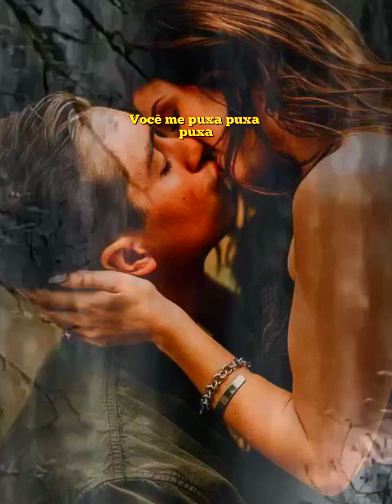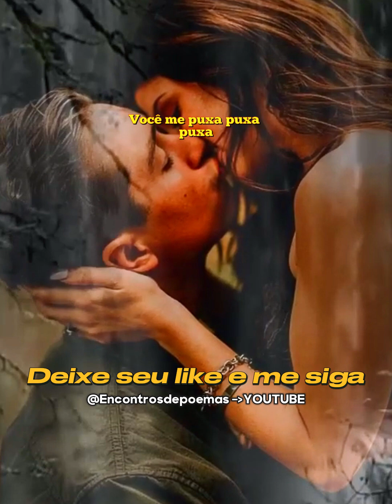Você me puxa puxa puxa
Ah, essas palavras carregadas de emoção e conflito! A poesia da vida e do amor muitas vezes se manifesta em letras de músicas, não é mesmo? 😊

Essa composição parece explorar a dualidade do amor e da dor, como se o coração estivesse preso em um jogo de sentimentos contraditórios. Vamos desmembrar um pouco:

**Síndrome de Estocolmo**: O uso dessa expressão é interessante. A Síndrome de Estocolmo é um fenômeno psicológico em que uma pessoa desenvolve sentimentos positivos em relação ao seu sequestrador ou opressor. Aqui, o autor(a) parece aplicar essa ideia ao amor, sugerindo que o coração está cativo, mas também relutante em se libertar.

 **Ciclo vicioso**: A repetição de padrões ("girando e girando") é uma característica comum nos relacionamentos. Às vezes, nos encontramos presos em dinâmicas que nos machucam, mas ainda voltamos, esperando algo diferente.

**Luz na escuridão**: A imagem da luz quebrando na escuridão é poderosa. Ela sugere esperança e determinação, mesmo quando enfrentamos obstáculos e sofrimento.

**Encontrar a porta**: O desejo de encontrar uma saída, de quebrar as correntes e não ser mais prisioneiro, é uma busca universal por liberdade e autenticidade.

A música parece ser uma jornada emocional, com altos e baixos, conflitos internos e uma busca por resiliência. Às vezes, as letras nos permitem refletir sobre nossas próprias experiências e emoções.